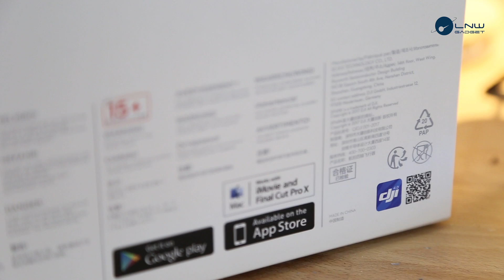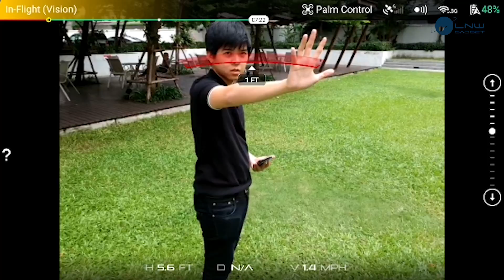DJI SPARK ราคาแจ๋ว ขนาดจิ๋ว - แกะกล่องพรีวิว Hand on Review By กอล์ฟมาเยือน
💫  DJI Spark โดรนจิ๋วระดับเทพ ราคาแค่ 20,000! 💫

🛍 ให้ไวๆ รับของล็อตแรก 100 ตัวก่อนใคร คลิกเล๊ย 🛍

🎯 ระบบอัตโนมัติสุดล้ำ ถ่ายเซลฟี่ ติดตามตัว หรือแม้แต่บินกลับบ้าน
🎯 ปลอดภัยด้วย Obstacle Sensor ระบบเซ็นเซอร์กันชนอัตโนมัติ
🎯 บินนิ่งรักษาตำแหน่ง ทั้งภายในและนอกอาคาร
🎯 กล้อง 1/2.3" FULL HD 1080P @60FPS
🎯 บินไกล 2KM ได้นาน 16 นาที

DJI SPARK